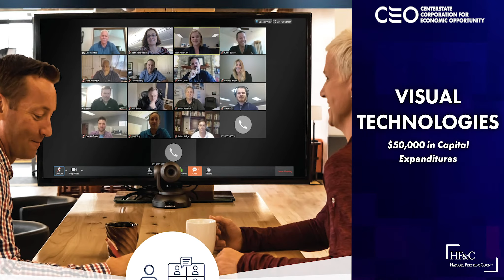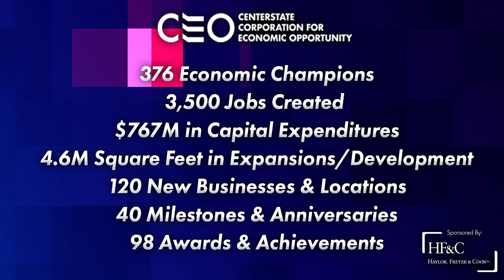CenterState CEO's Economic Champions Celebration 2021 - Grow. Invest. Expand.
Produced for CenterState CEO's Economic Champions Celebration 2021.